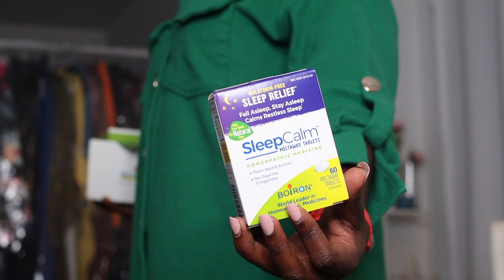UNBOXING AMAZON + INFLUENSTER PACKAGES | PrincessReni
Wine Toppers

BABY Boxes

Balloon Decor

Gift Boxes
Bags (not shown)

Cupcake Toppers

Ribbed Biker Shorts